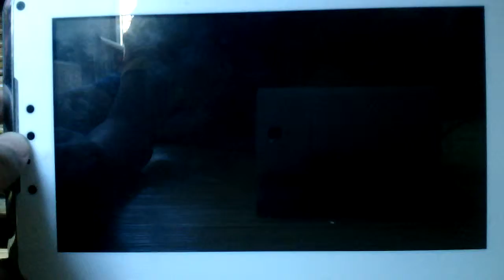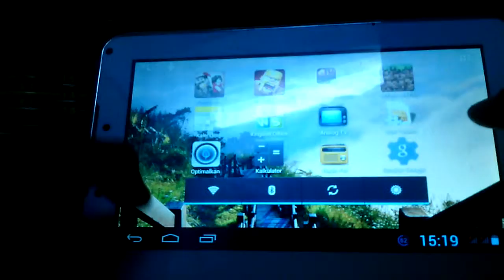Masuk rumah sakit!!!!!!!main pixel dead part 2